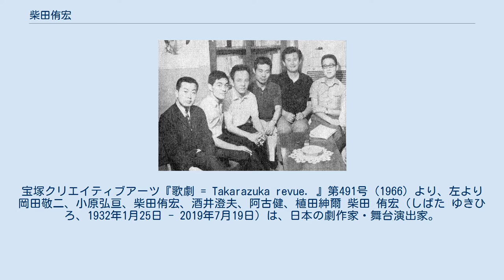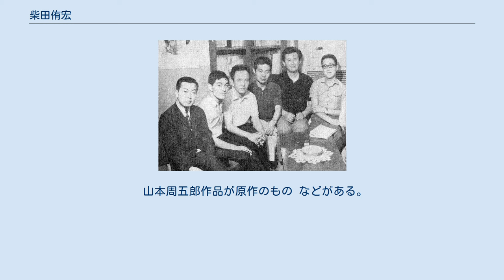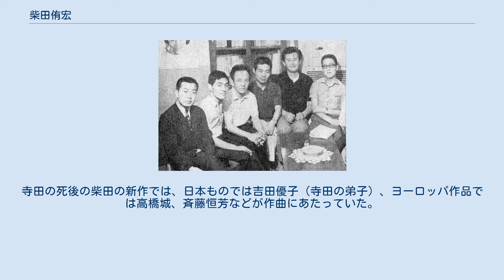柴田侑宏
宝塚クリエイティブアーツ『歌劇 = Takarazuka revue. 』第491号（1966）より、左より岡田敬二、小原弘亘、柴田侑宏、酒井澄夫、阿古健、植田紳爾 柴田 侑宏（しばた ゆきひろ、1932年1月25日 - 2019年7月19日）は、日本の劇作家・舞台演出家。
宝塚歌劇団専属として活躍した。
兄は映画監督の松尾昭典。
芝居好きの母に連れられて幼い頃から舞台に親しむ。
11歳のときに父が病死、13歳のとき、父の墓参りに訪れた豊橋市で終戦を迎える。
戦時中は手に職をつけるために、大阪府立今宮工業学校（現・大阪府立今宮工科高等学校）へ進学。
 1950年、大阪府立高津高等学校を卒業後、関西学院大学文学部美学科に入学。
大学卒業後に兄の松尾を頼り上京、劇作を志して東京で脚本を書き溜めていたが、26歳のときに宝塚のテレビドラマの脚本募集を知って応募したところ入選、1958年4月、演出助手として阪急電鉄（宝塚歌劇団）に就職する。
 助手時代を経て、1961年、『河童とあまっこ』（宝塚新芸劇場）で演出家デビュー。
翌1962年、『狐大名』で劇団本拠・宝塚大劇場でも初演出を果たす。
精力的にオリジナル作品を執筆・演出する一方、演出家デビュー以後も1973年までは、先輩演出家の作品で演出補として補佐をつとめ、引き続き演出作法を学んだ。
助手・演出補時代には白井鐵造、高木史朗、内海重典など戦前派のベテランをはじめ、一足先に演出家デビューを果たしていた横澤秀雄、菅沼潤たちほぼ同世代の先輩の補佐にもあたり、研鑽を積んでいる。
 若手演出家時代の1967年に結婚、英子夫人は芸名・珠梨英で、宝塚歌劇団卒業生（49期生、1963年～67年在籍）。
 若手演出家時代は劇団方針から日本物の芝居演出家として働き、1972年から外国を舞台とした作品も手がける。
1968年以降、毎年本公演 に作品を送り出し、1976年にはオリジナル新作『あかねさす紫の花』『星影の人』『バレンシアの熱い花』3作品を1年のうちに発表するなど、歌劇団の中軸演出家の一人として長く活躍。
また1976年には『フィレンツェに燃える』にて昭和50年度芸術選奨新人賞を受賞。
 1970年代〜80年代にかけて発表した多くの作品が繰り返し再演されるなど高く評価され、現在に至るまで歌劇団の財産となっている。
1981年には、同歌劇団理事（理事職に就けば歌劇団での事実上の終身雇用が可能に）に就任。
充実した活動の一方、80年代初め頃から眼病に見舞われ、視力低下、視野狭窄など症状は深刻化、90年代初頭までには複数の専門医から、いずれは失明する旨の宣告を受けていたという。
1993年以降は口述筆記にて脚本を執筆する。
病の影響で演出活動の続行も困難となり、1998年上演の『黒い瞳』以降は柴田が脚本を執筆し、演出を後輩など他の担当者に任せる分業体制の導入に踏み切って、演出家としては事実上一線を退く。
 その後は劇団専属作家としての仕事にほぼ専念、2001年から2005年まで毎年新作を執筆して本公演に送り出し、劇作家としての健在ぶりを示した。
2001年から同歌劇団顧問。
2005年から2011年まで宝塚音楽学校のカリキュラム編成アドバイザー（演劇部門）を務めた。
 2005年の『霧のミラノ』以降は、翌2006年～2013年まで毎年全国ツアー公演等で再演された過去作品の加筆・推敲に主にあたっていた。
2008年以降はスタッフ欄の表記上も演出家欄から名前を外し、演出家としては引退する。
新作執筆の筆をしばらく置いていたことなどから、本公演との関わりも薄れ（2007年・10年・11年には本公演でも柴田作品を再演）、2014年は約46年ぶりに歌劇団の年間全公演を通して柴田作品が上演されない年となったが、同年久々に本公演のため新作を書き下ろし、翌2015年2月に10年ぶりとなるオリジナル新作『黒豹の如く』を上演、この83歳で果たした新作上演が生涯最後の新作となった。
 2014年4月、歌劇団創立100周年を記念して開設された「宝塚歌劇の殿堂」（宝塚大劇場内）に殿堂入りを果たした。
 2019年7月19日死去。
87歳没。
 最後の新作上演となった2015年以降も、同年と18年に本公演での再演が実現した他、15年から再び毎年全国ツアー等で柴田作品の再演は続き、19年5月の全国ツアー「アルジ...